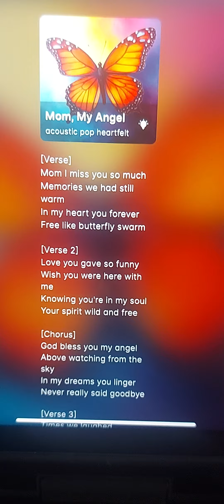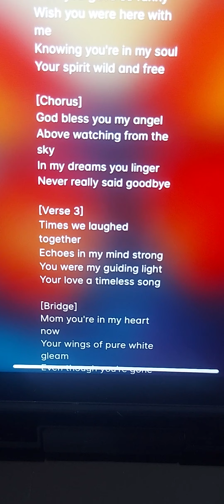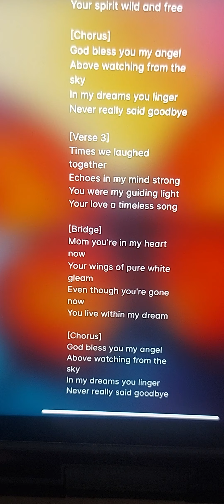Mom, my angel